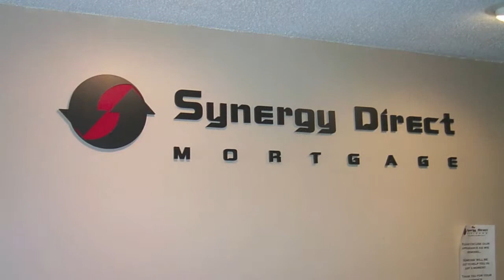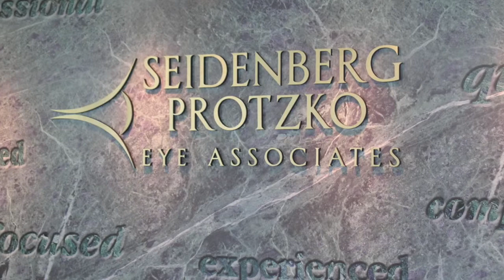Lobby Logos HD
Lobby Logos by Signs Now Wilmington, DE